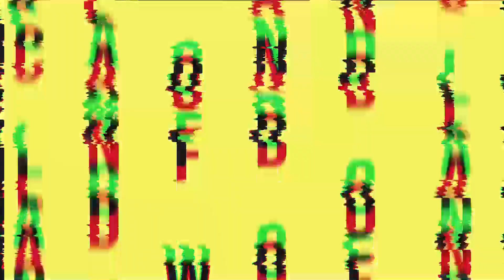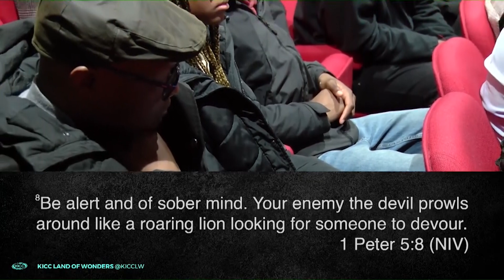The Science of Waiting Well - Part 2 | Pastor Tobi Ashimolowo | KICC Land of Wonders | 30-04-2023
Series: Lessons from the life of Joseph
The Big One!
Sundays | 9am | KICC Land of Wonders
2023 The Year of Evident Progress
If you have received Christ watching this message, lets us know
GIVING:
KICC LAND OF WONDERS SERVICE:
Sundays - 9am (UK Time)